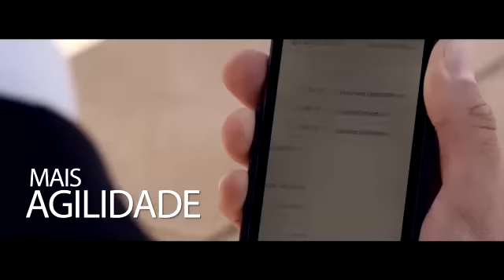Video de Apresentação do Aplicativo VIP Cota 10